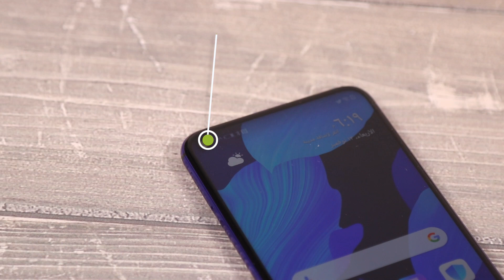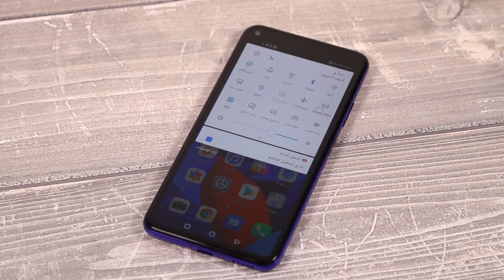استعراض هاتف هواوي Nova 5T ومقارنة سريعة مع جالكسي A70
استعراض سريع لمواصفات وأبزر مزايا هاتف هواوي نوفا 5T